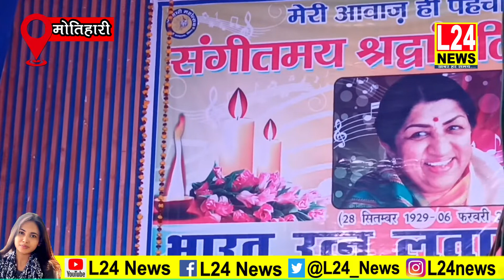मोतिहारी नगर भवन में शहर के गणमान्य लोगों ने लता मंगेशकर को याद कर श्रद्धांजलि अर्पित किए Motihari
मोतिहारी नगर भवन में शहर के गणमान्य लोगों ने लता मंगेशकर को याद कर श्रद्धांजलि अर्पित किए..